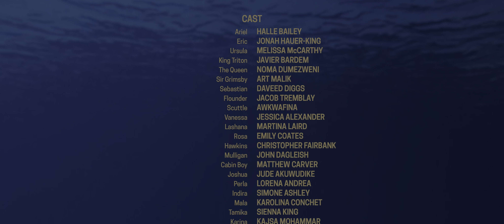20. End Credits | The Little Mermaid | 8K 60FPS HDR 5.1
Welcome to this Clip from the Live Action movie, The Little Mermaid.
This video is fully rendered with AI to 8K 60FPS HDR 5.1 AUDIO

I listen to you!
Give suggestions for other songs or video's in the reactions!